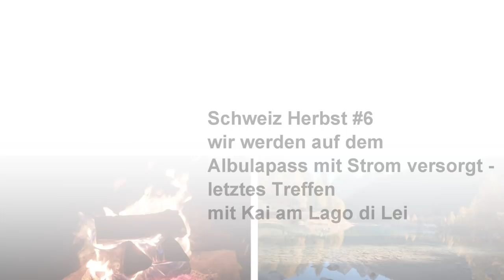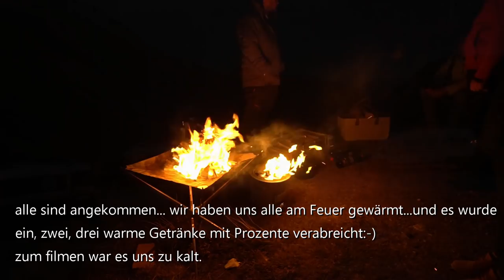Camperzusammenhalt - wir werden mit Strom versorgt - letztes Treffen mit Kai am Lago die Lei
Hier der Link zu Timos Firma

oder in unseren Amazon Partnerlinks

Liebe Videofreunde!

Für euch ist es einfacher, da ihr nicht lange suchen müsst und zusätzlich unterstützt ihr uns damit, da wir dann von Amazon eine kleine Provision erhalten. Das trägt dazu bei, dass wir uns das eine oder andere neue technische Produkt zu unserem Equipment leisten können, denn die Technik schreitet voran und Video drehen kostet nicht nur Zeit, sonderen auch Geld:-) Wenn ihr uns dabei unterstützen möchtet, sind wir sehr dankbar.

Amazon Partnerlinks: